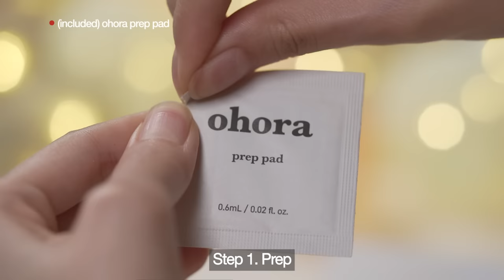(ASMR) Jingle your nails with ohora during Christmas! | 🎄oh!holiday collection🎄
Meet ohora's all new Christmas collection

1. Sign up for our emails
2. Add a gel lamp in your cart